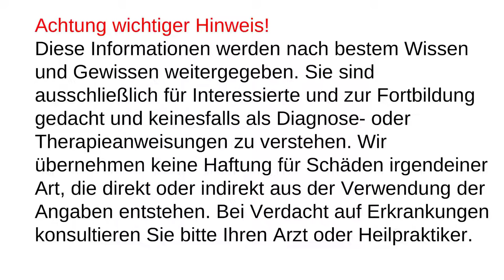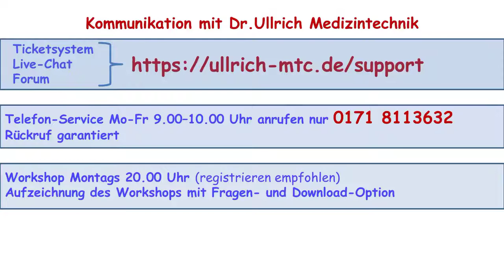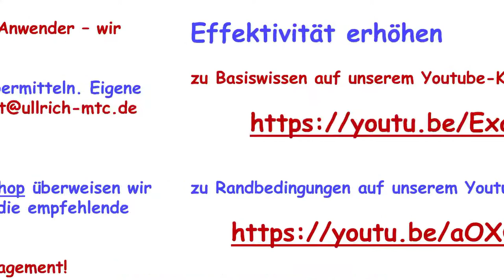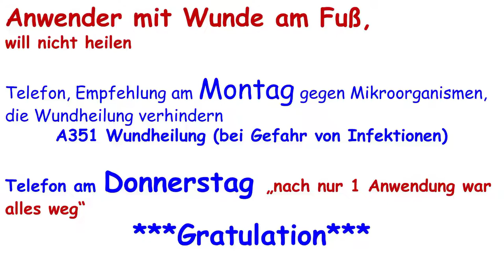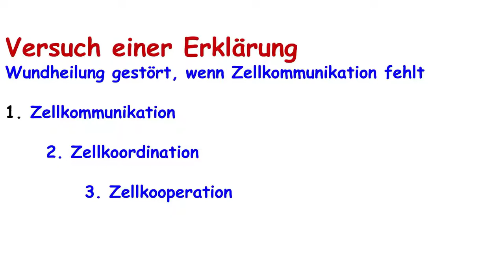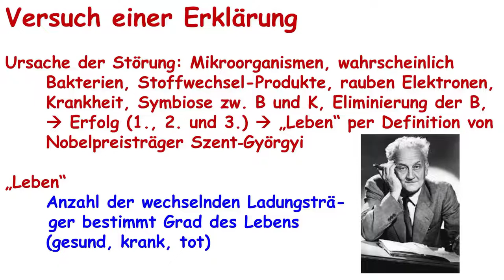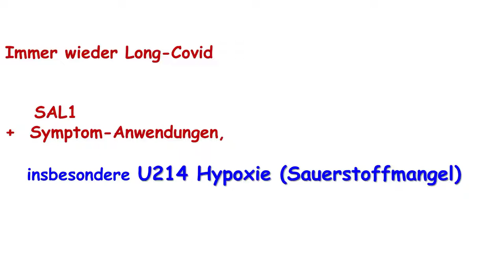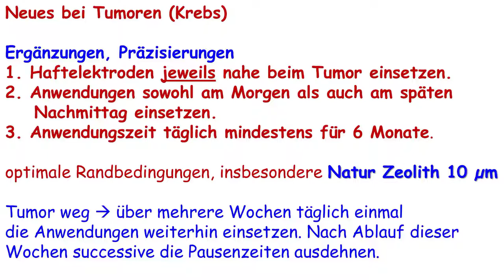AgilCare und Mikroorganismen 1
Die Bekämpfung von schädlichen, ja sogar lebensgefährdenden Mikroorganismen ist das Ziel der AgilCare Anwendungen. In wöchentlich stattfindenden Workshops tauschen wir unser Wissen aus, um die Effektivität von AgilCare zu verbessern und damit zur Lebensqualität beizutragen. In einigen Beispielen sehen Sie den konkreten Fortschritt. Auch die Vermittlung neuer Ergebnisse der Forschung ist ein Beitrag für den Erfolg. Heute einige Ergänzungen und Präzisierungen bei Tumoren (Krebs). Hier erfahren Sie mehr zu den Geräten AgilCare und AgilCare Parallel: